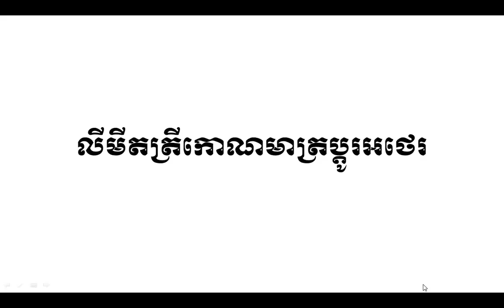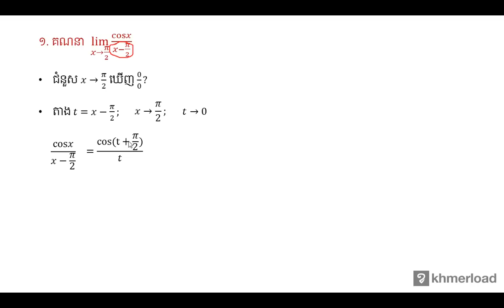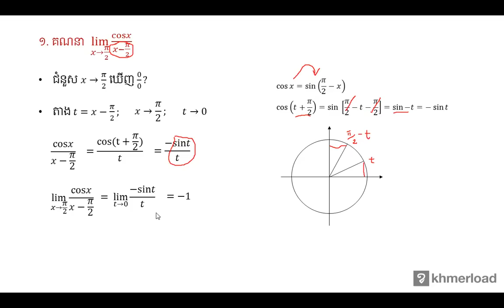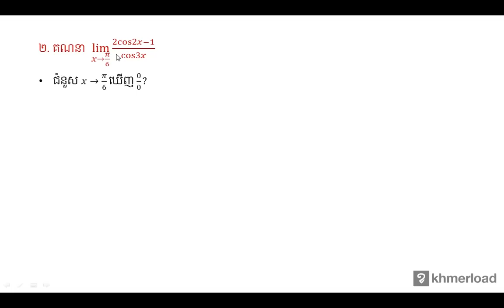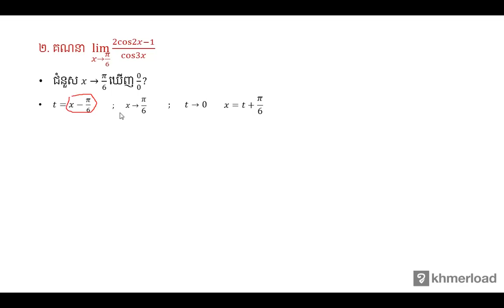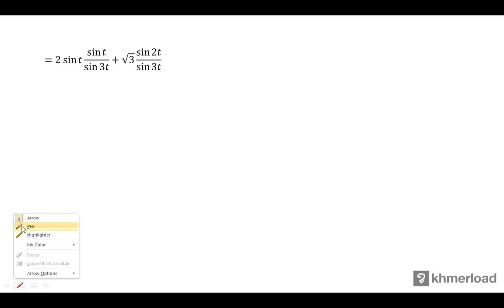គណិតវិទ្យា​ថ្នាក់ទី១២ ៖ លីមីតត្រីកោណមាត្រប្ដូរអថេរ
លីមីត ៖ លីមីតត្រីកោណមាត្រប្ដូរអថេរ